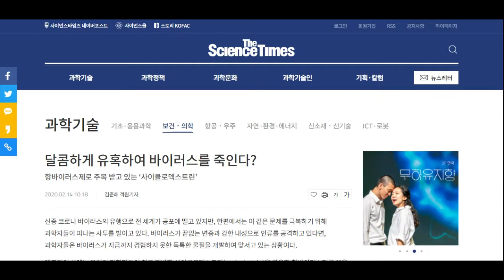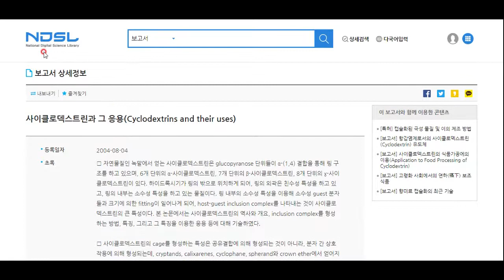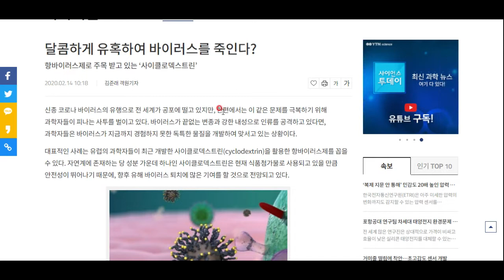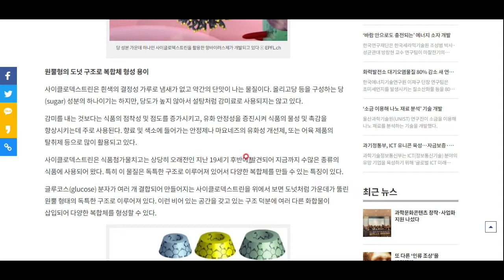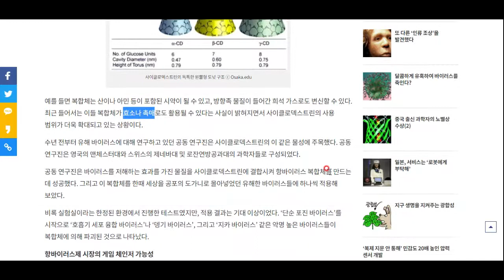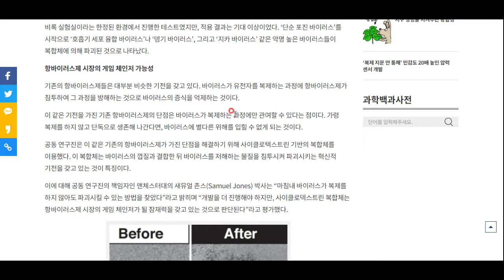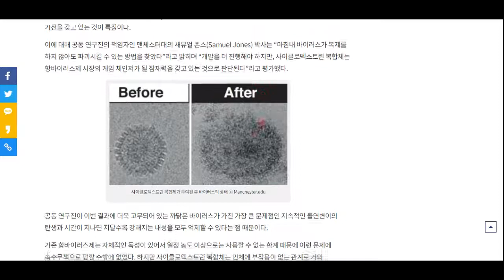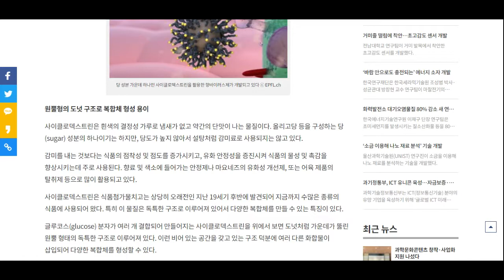항바이러스제로 각광받고 있는 물질 - 사이클로덱스트린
신기한 구조를 하고 있는 물질, 사이클로덱스트린에 대해 알아봅시다^^